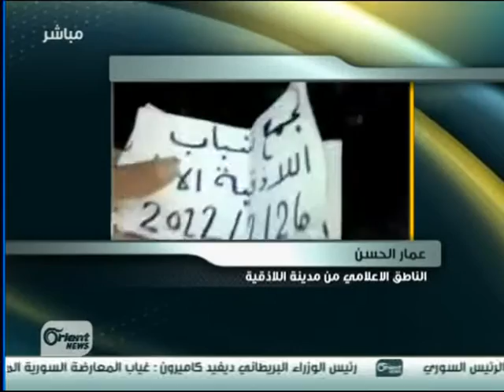اورينت مداخلة عمار الحسن حول الاوضاع في اللاذقية 26 2 2012